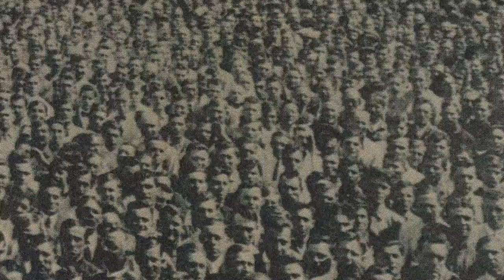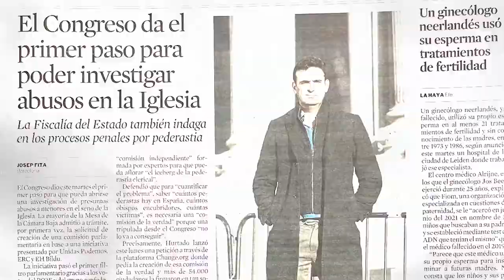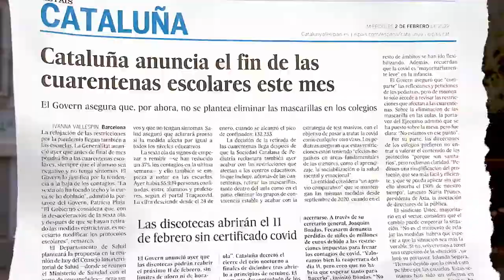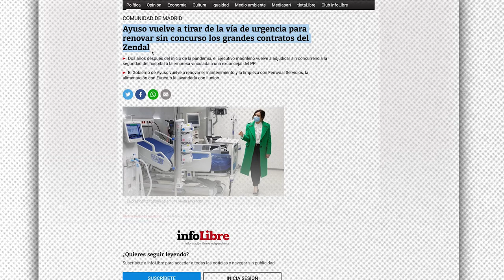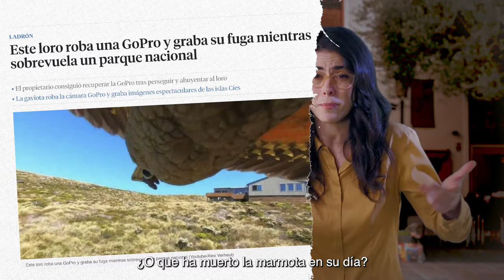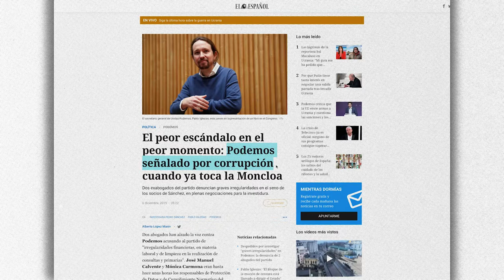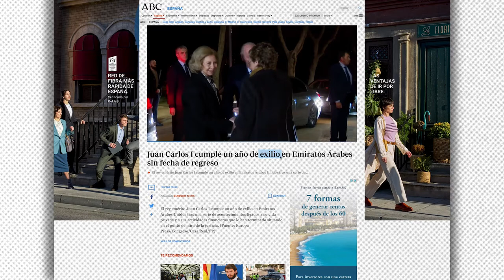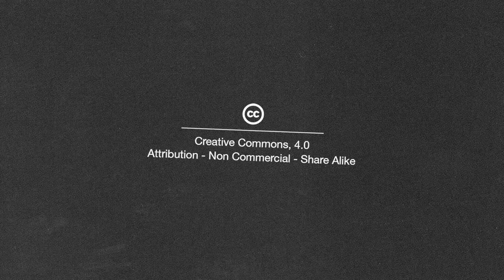1. La informació, el dret segrestat. Eix de Dret a la Informació.